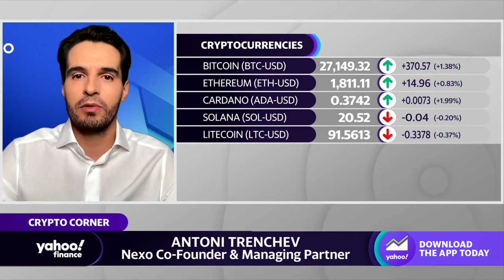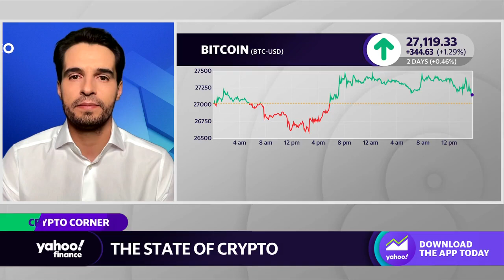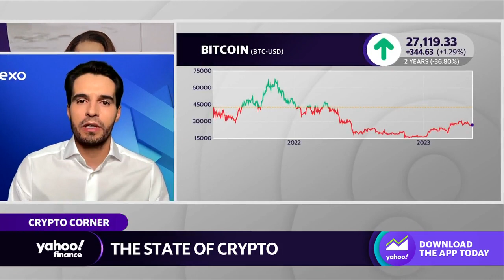Crypto: Bitcoin continues to be 'in a class and league of its own,' Nexo co-founder says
Nexo Co-Founder and Managing Partner Antoni Trenchev joins Yahoo Finance Live anchor Diane King Hall to discuss how the debt ceiling is impacting the crypto market, the crypto winter, the Fed's monetary policy, and confidence in the crypto market.